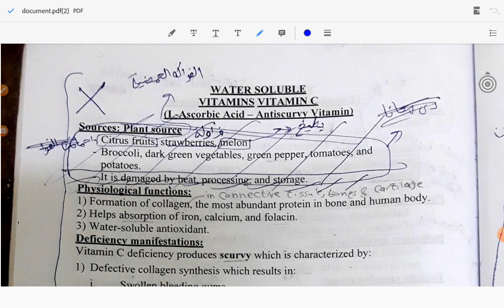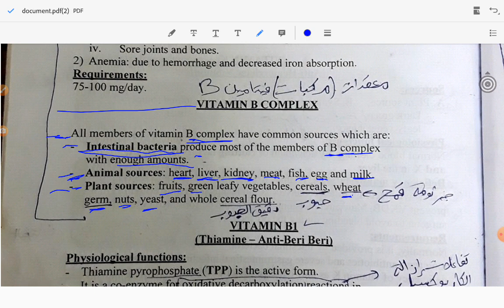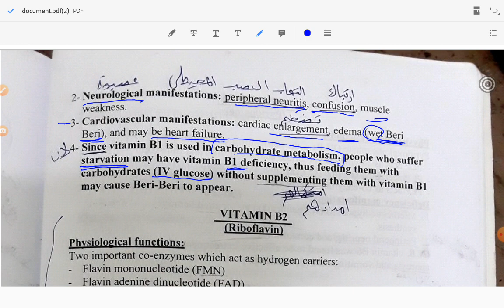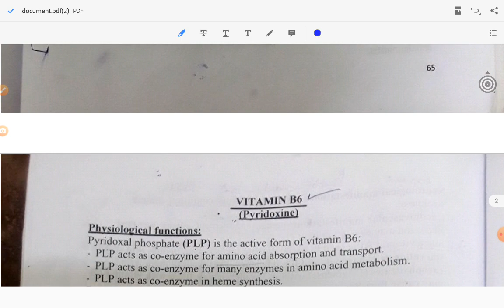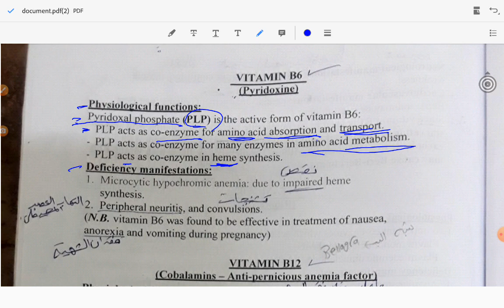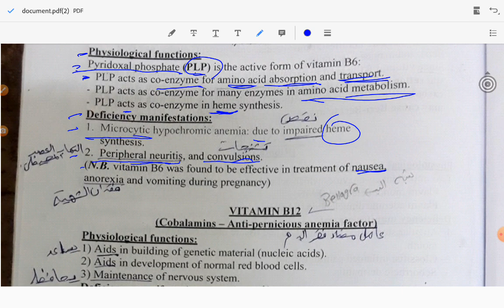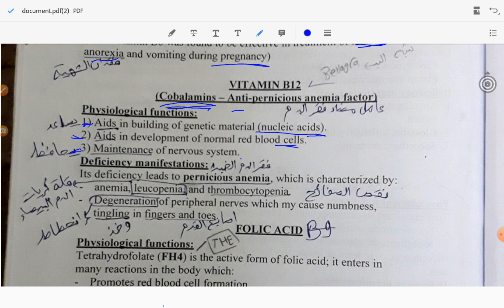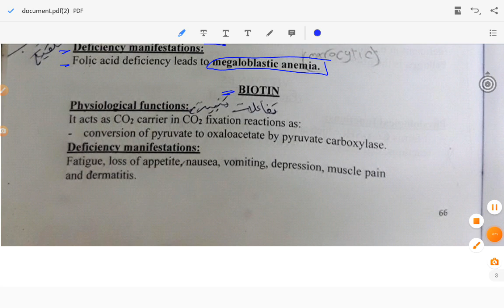مادة الكيمياء الحيوية اسهل شرح للفيتامينات | vitamins | اولى تمريض { الجزء 2 }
اسهل شرح | Vitamins | مادة الكيمياء الحيوية اولى تمريض | biochemistry and nutrition

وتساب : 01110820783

■《ده شرح اللى فات》

▪وده لينك الجروب اللى هينزل عليه الشرح ان شاء الله